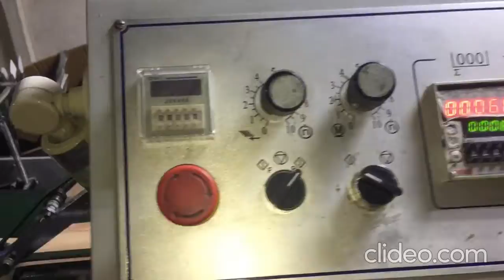perfume box pasting,how to paste perfume box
Learn Die line, , layers, gradients, pathfinder shapes, symbols, envelopes, paragraph styles,  live trace, perspective drawing tools,  strokes, gradient meshes, shape builder tool (similar to pathfinder tools) and a bristle brush,  bar code, packages and labels, perfume label, bottle sticker dieline,top bottom dieline,hard box dieline outer dieline, all kind of items related packaging.